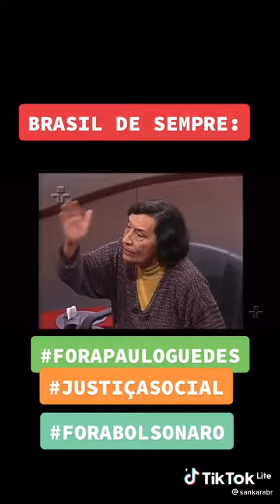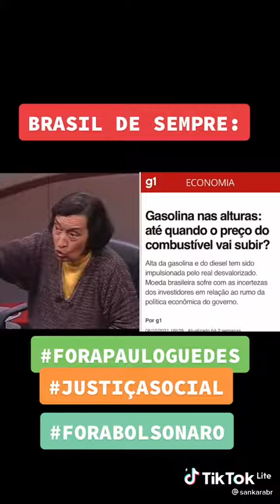A VERDADE NUA E CRUA ... NEOLIBERALISMO É PURA EXCLUSÃO SOCIAL